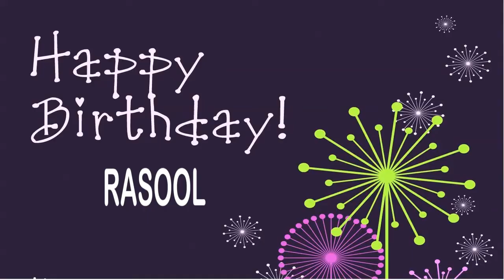Rasool Wishes & Mensajes